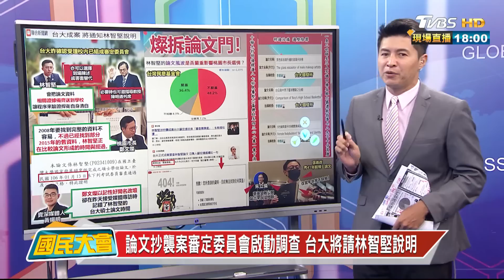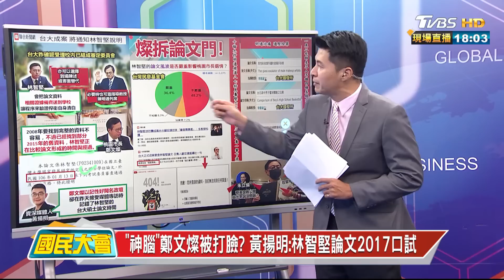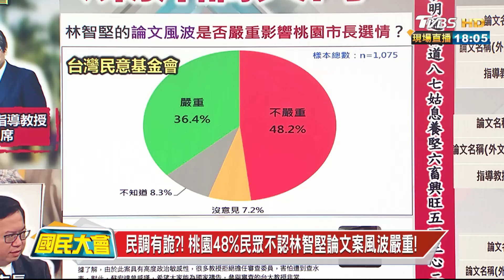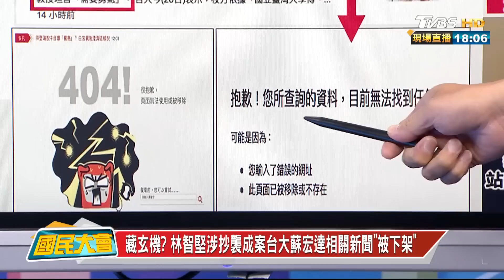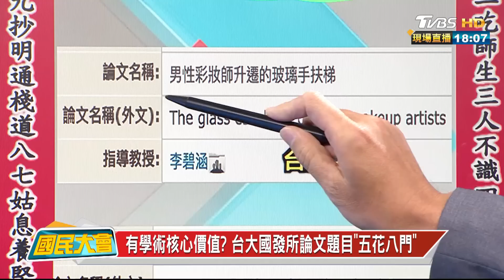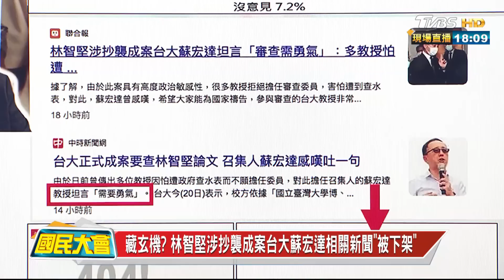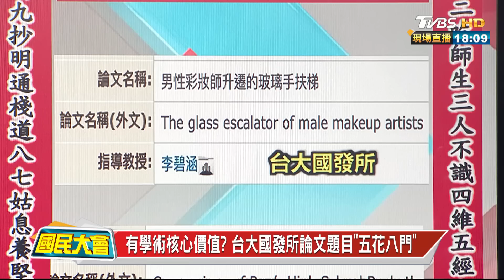"神腦"鄭文燦被打臉? 黃揚明:林智堅論文2017口試 國民大會 20220721 (1/4)